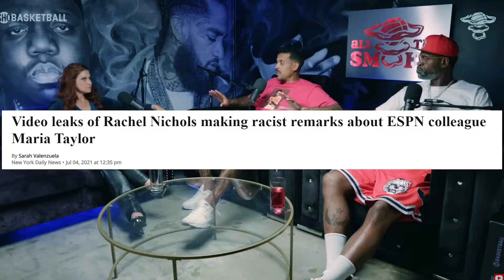'She's Not Rac*st!' Stephen Jackson Blasts ESPN for Leaking Rachel Nichols Audio! All the Smoke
'She's Not Rac*st!' Stephen Jackson Blasts ESPN for Leaking Rachel Nichols Audio! All the Smoke. Stephen Jackson Matt Barnes All The Smoke Podast. Rachel Nichols Says ESPN Spied on Her Hotel Room Before Firing! Showtime All The Smoke podcast Maria Taylor. Rachel Nichols the Jump apology. Leaked audio. ESPN Malika Andrews, Maria Taylor, Rachel Nichols. Malika Andrews VS Rachel Nichols on ESPN. Matt Barnes Stephen Jackson. ESPN First Take. First Take today NBA Today full. Stephen A Smith. NBA on ESPN. Get Up ESPN. ESPN NBA live. First Take Today live. Undisputed: Skip and Shannon on FS1. Skip Bayless, Shannon Sharpe, First Things First Today. Fox Sports. Speak for Yourself.